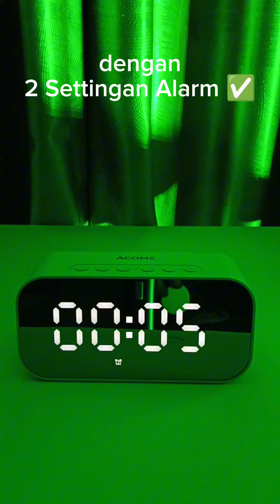Jam + Radio + Speaker